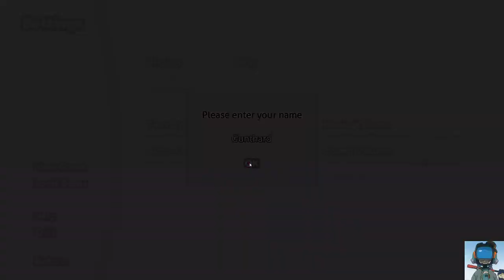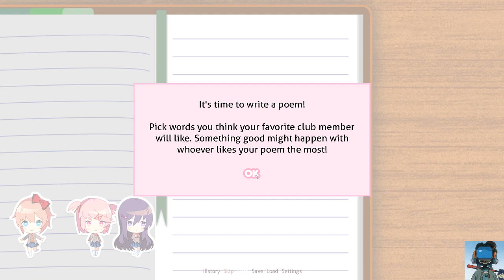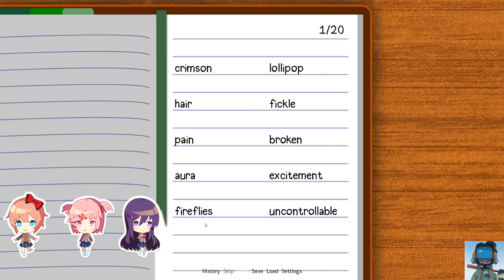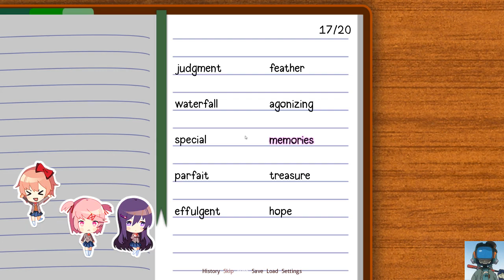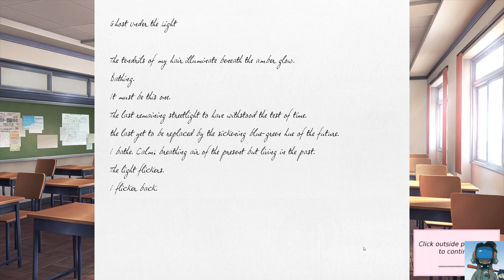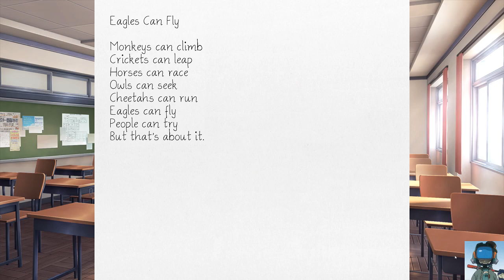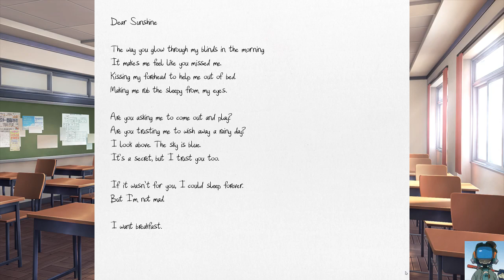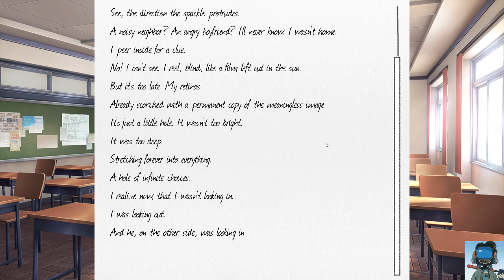Doki Doki Literature Club - Tuez moi !!!!! TBG011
Et oui, je dois l'avouer, en tant que Streameur de haute volée je suis allé jusqu'à mettre ma vie en danger pour réaliser cette performance : vous streamer plus de 60 minute de Visual Novel !

Je passe sur le nombreux sacrifices personnels, à commencer par l'amour propre, mais surtout ces 60 minutes qui me manqueront lors de mon agonie sur un lit de mort. Pourquoi autant remonté contre ce titre ? Je ne suis pas spécialiste du domaine VN mais quand on se permet 60 minutes de dialogues bateaux comme du pédalo avec en tout et pour tout 2 séances d’interactivité avec l'utilisateur je me dis que :
. soit c'est un soft particulièrement spécialisé qui s'adresse aux huitres et autres invertébrés.
. soit c'est un titre sérieusement foiré qui tente d'assassiner son public à coups d'ennui.
Une heure merde ! Une heure de vide !!! Forcément, au bout d'un moment, même une feuille qui tomberait derrière une fenêtre deviendrait un évènement.

Donc voilà : je confirme n'être pas adepte du genre VN et m'en tiendrais loin maintenant que j'ai unlocké ce nouvel achivement : tenir plus de 60 minutes dans un Visual Novel. Vadé rétro ! XB-P

PS : si vous voulez vraiment vous taper un trip lu, faites vous le "Peste" de Chuck Palahniuk les aminches ! ;)